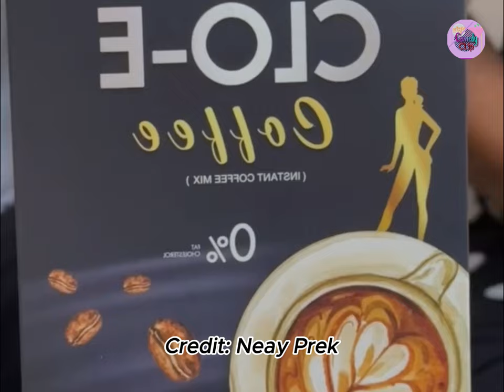រឿង ពូក្មួយខ្ញុំ - Comedy Clip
សូមអរគុណ